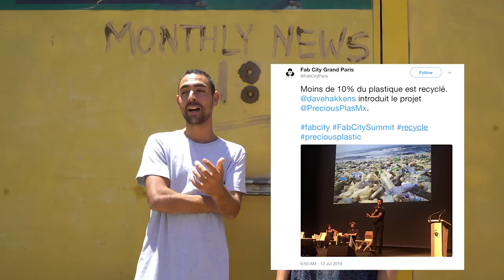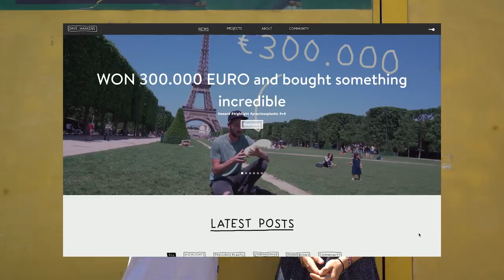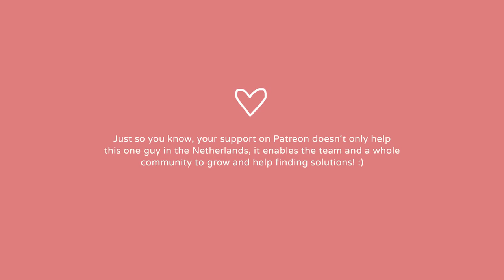Monthly News #18 - From zero waste to Version 4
Monthly news takeover from Mattia and Kat (to give Dave a little break) - with thoughts on more sustainable ways to travel and going zero waste while planning Precious Plastic V4 in Portugal.

Full plan will be published on 1st of August!